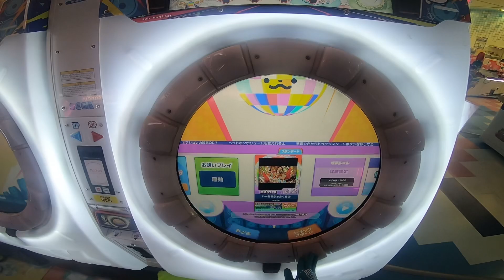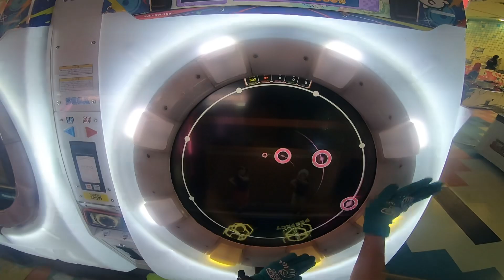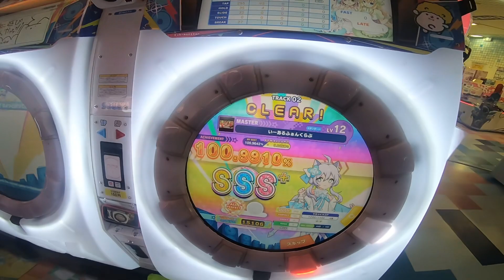（GoPro）いーあるふぁんくらぶ スタンダードAP